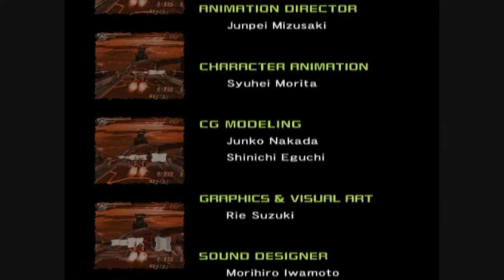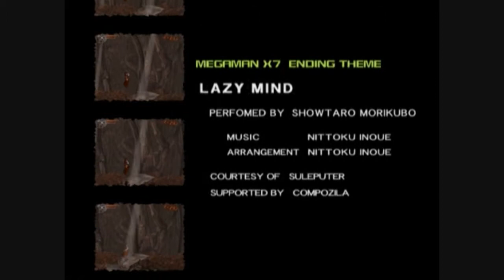Mexpowers sadly Plays! -Mega Man X7- Episode 12: Sigma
Torture, that's what this game is. The voice acting is bad. the stage design is horrid, and the bosses are the most annoying i have ever seen. i hope you enjoy my first blind lets play of this piece of crap game.